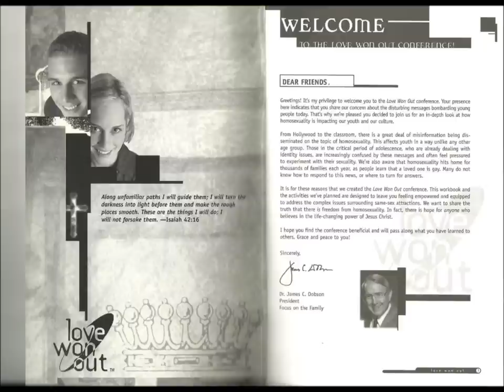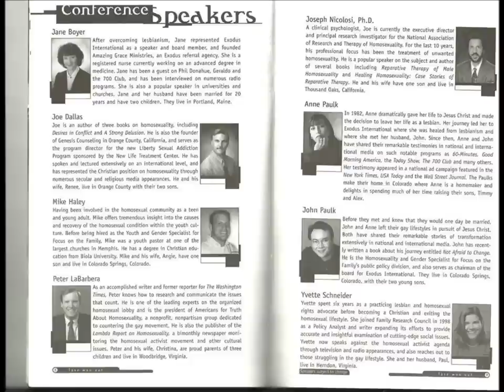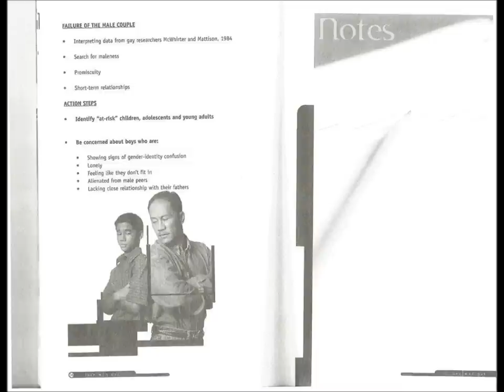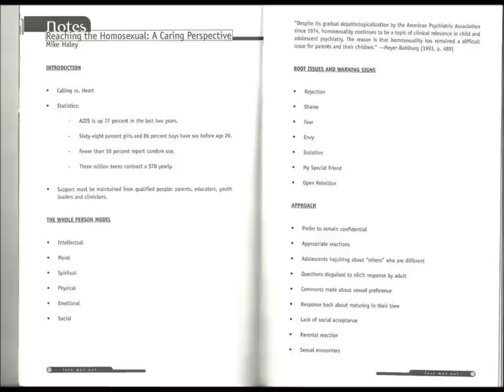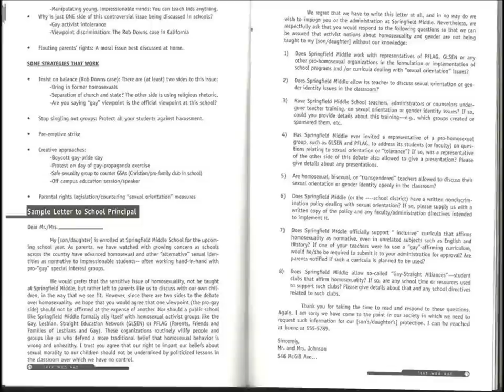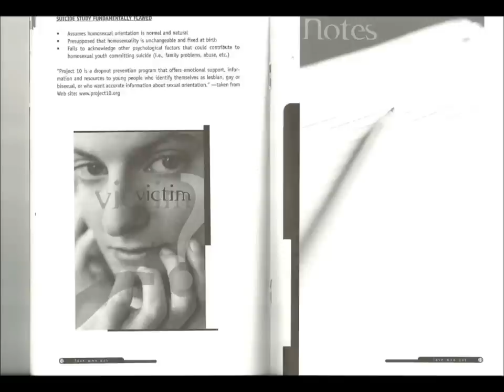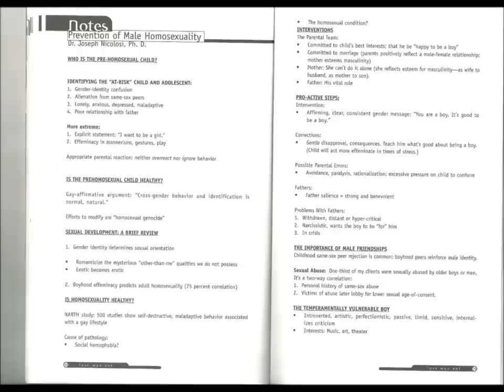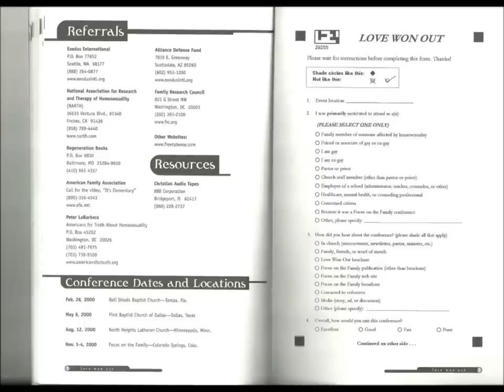Anti Gay Seminar "education" from Love Won Out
Ever wondered what is taught in an anti gay seminar, well watch this and now you know! I read the whole thing, all the important parts anyway and with scans to back it up.

I still had the brochure from Love Won Out from back when I was 15. By the way it didn't work. Here's my first video talking about this and there was a fan who wanted more so I made this one, here is the original: